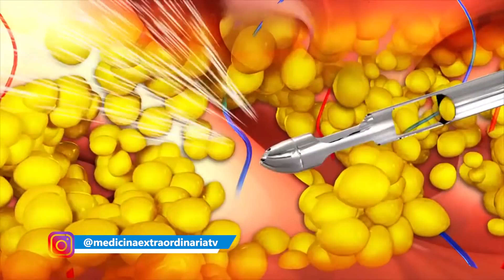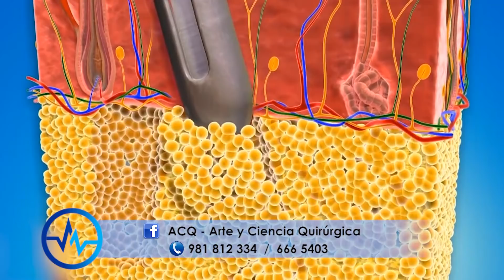TIPOS DE IMPLANTES en el ROSTRO 🥰 CIRUGÍA FACIAL en MENTÓN Y PÓMULOS ⭐ Dr ALBERTO CALVO QUIROZ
Existen distintos tipos de implantes para hacer más bello el rostro. Desde lipoinjerto hasta implantes de silicona. Puedes ponerlos en el mentón, en los pómulos y casi en cualquier lado.
Aquí el dr Alberto Calvo nos habla todo sobre los IMPLANTES DE ROSTRO!!!

✔️ [RECOMENDAMOS]
📌 Av. Arequipa 1148 - 7mo. piso Consultorio 701.